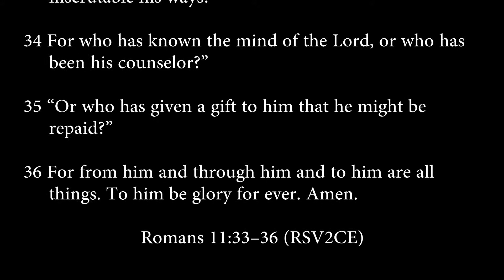romans 11:33-36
The depth of the riches and wisdom and knowledge of God